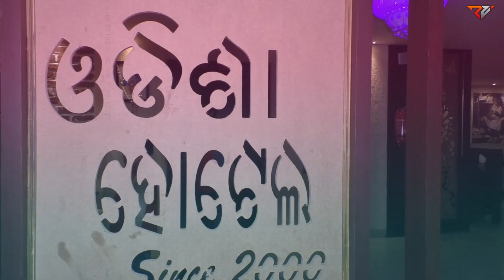Ashis 💘 Priyanka || Cinematic Wedding Teaser Trailers || 2021|| 4K 60f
Raj HD Vision
100% Creative Beyond Thinking, We Create,You Enjoy

Book Ur Date With Us
Gariapur, Jajpur Town, Maa TV News Office
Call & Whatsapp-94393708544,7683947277